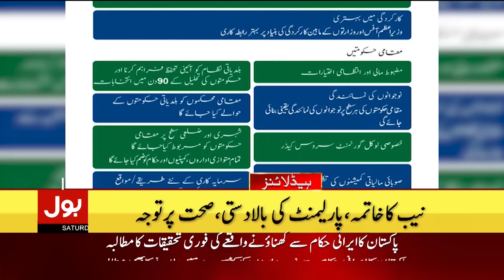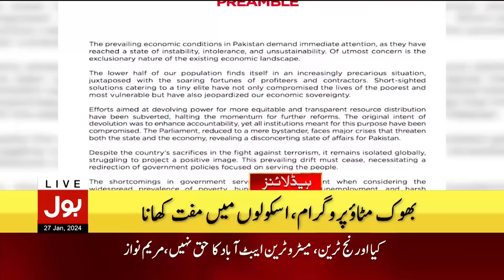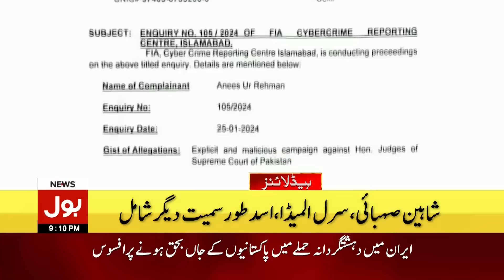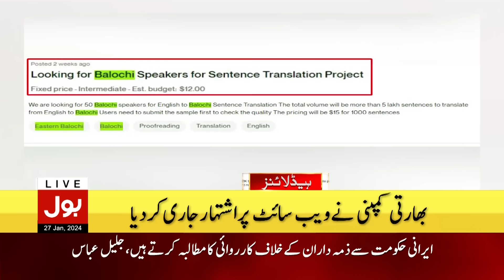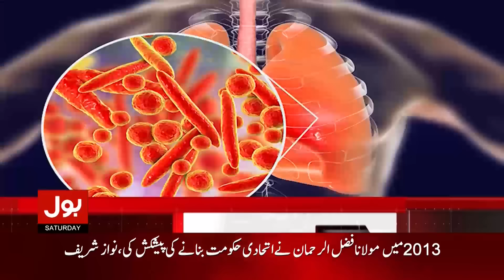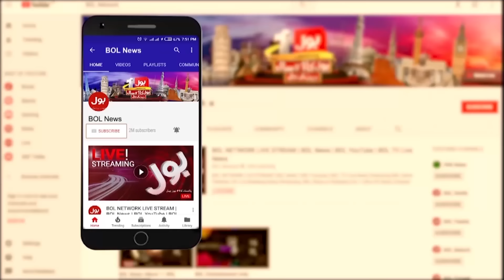Imran Khan And Shah Mehmood Qureshi Cipher Case | BOL News Headlines At 9 PM